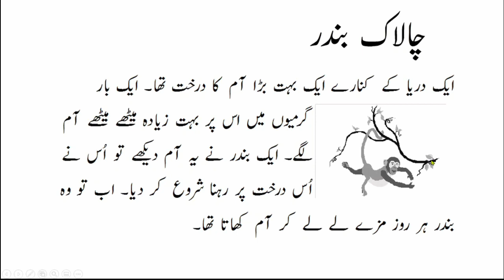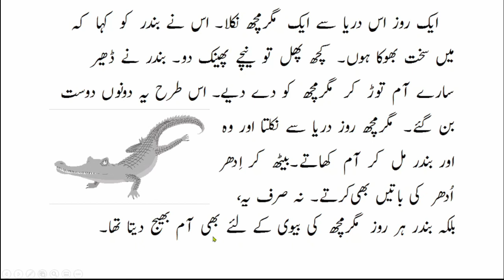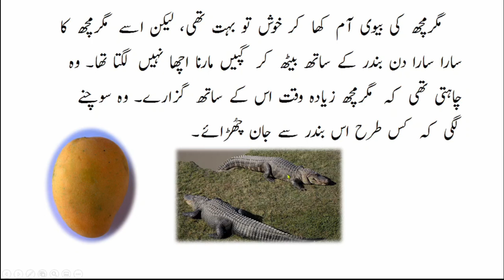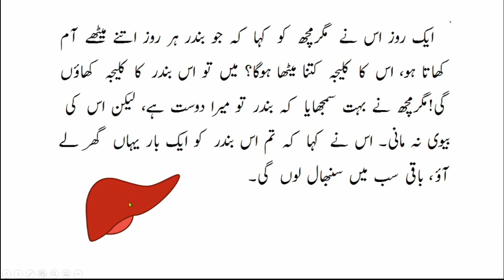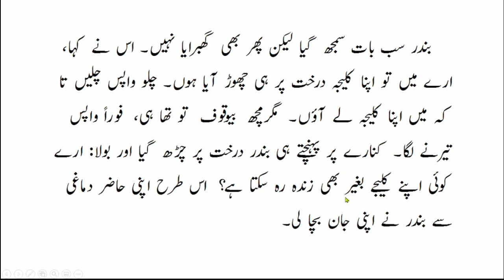Urdu Story 2020 | The Clever Monkey | Learn to Read Urdu | اردو کہانیاں | چالاک بندر | उर्दू किस्से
An Indian Hindi story retold in Urdu. Read along with me to improve your Urdu reading skills.